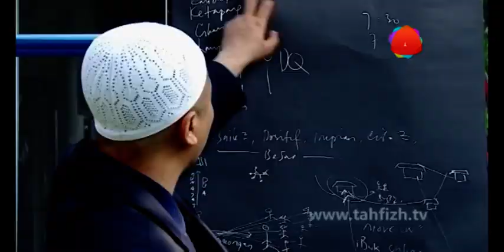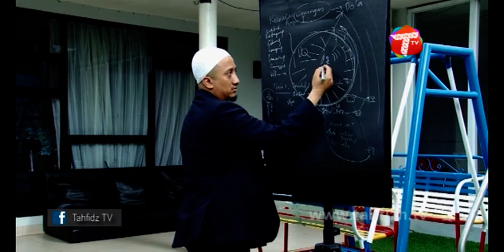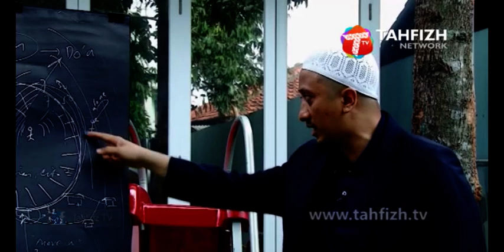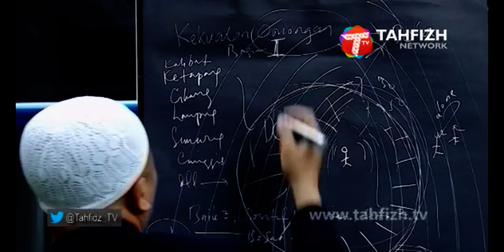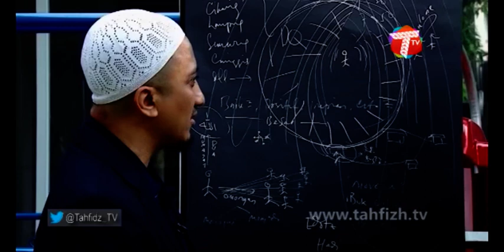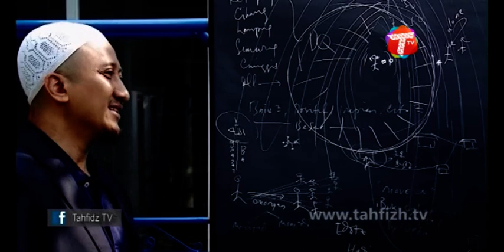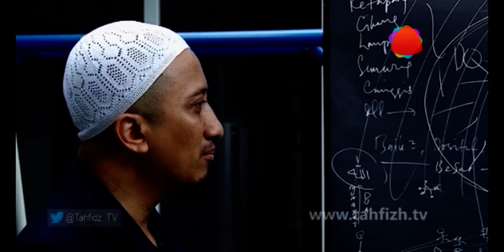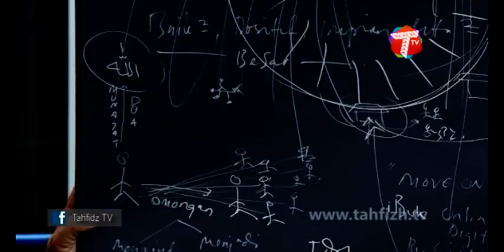KH Yusuf Mansur | Kekuatan Omongan - Bagian II | KULIAH DHUHA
Silahkan kunjungi website resmi kami di untuk mendapatkan informasi perusahaan serta mengikuti live streaming dan VOD dari kami.